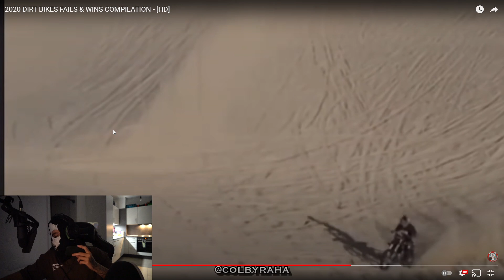Moji hat keine Ahnung von Physik | Moji Clips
Habt ihr gute Clips? Sendet mir diese auf Discord: FearOfThere#2970